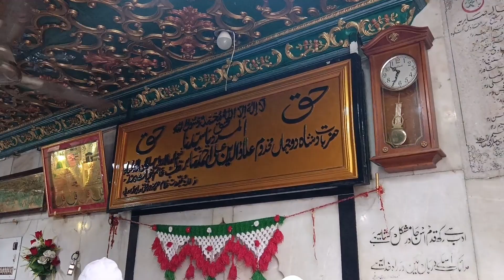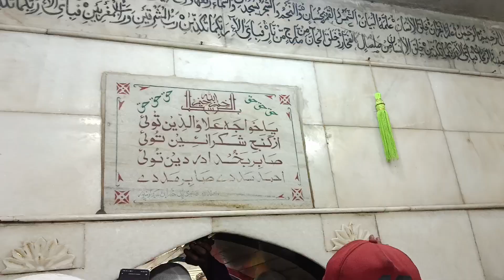kalyar Sharif dargah vlog❤️🤲|| shabir shab ka mazar||roorkee